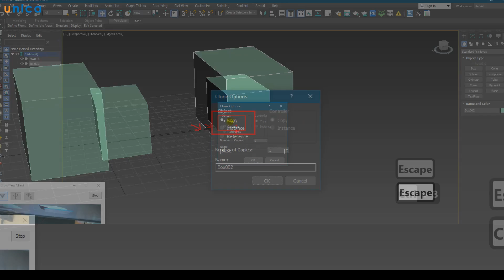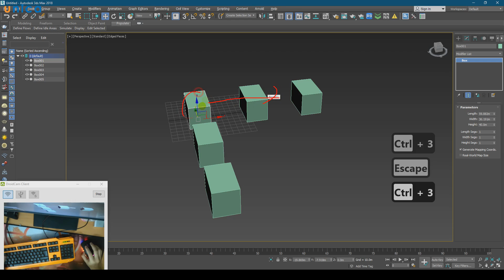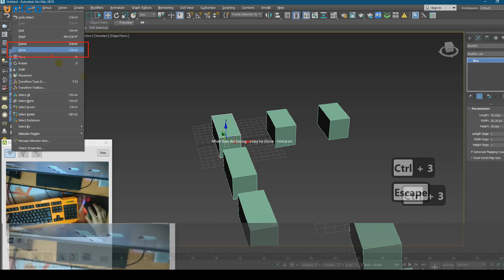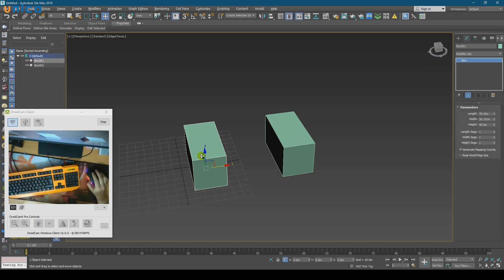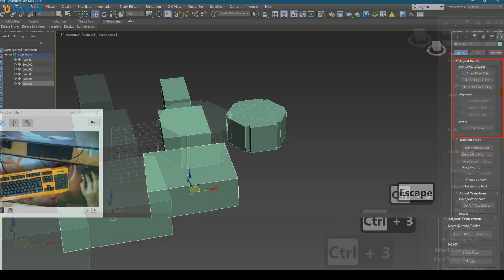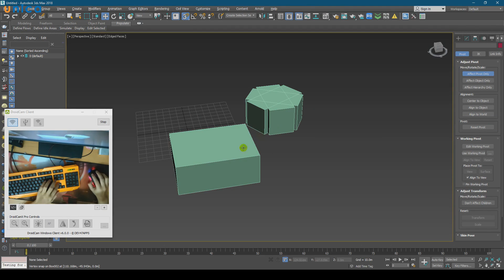Học 3DS MAX - Nhân bản đối tượng - copy và instant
Trong quá trình làm việc với 3DS MAX, nếu muốn nhân bản đối tượng, bạn có thể chọn 2 lệnh là Copy và Instance.

Điểm khác biệt của 2 loại này là nếu sử dụng lệnh copy thì đối tượng copy sẽ không phụ thuộc vào đối tượng gốc. Còn với Instance, hai đối tượng phụ thuộc qua lại lẫn nhau.

Để tìm hiểu chi tiết về cách thực hiện nhân bản đối tượng, mời bạn đọc tham khảo nội dung Video bài giảng trên.

Ngoài ra, để trau dồi thêm các kiến thức liên quan đến học 3DS MAX Online, bạn đọc có thể tham khảo nội dung Video bài giảng dưới đây: